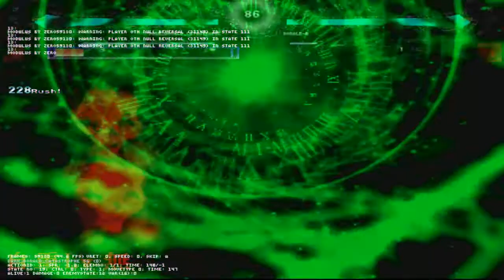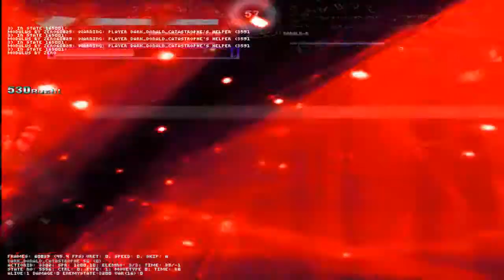✪Mugen✪ - Dark Donald Catastrophe (12p) vs. Donald-R (1p)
A very strong Dark Donald edit and the diabolic Donald-r again!